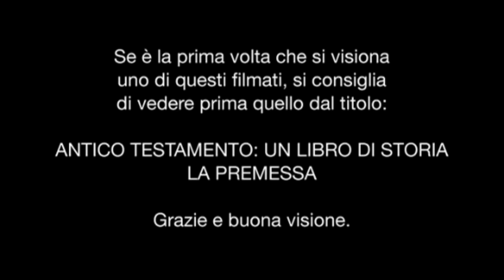Mauro Biglino: FIGLI DEGLI ALIENI (Alien's Children) Sub Eng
For anyone who needs the English subtitles please click on the CC icon at the bottom of the video!

If you are interested in the ebook "The book that will forever change our ideas about the Bible"

Facebook "The Book that will forever change our ideas about the Bible"

Italiano:
Puoi trovare tutte le informazioni sul blog ufficiale di Mauro Biglino:

Facebook "Il libro che cambierà per sempre le nostre idee sulla Bibbia"

Il racconto delle creazione dell'uomo contenuta nella Genesi ci dice che noi siamo stati fatti con il DNA degli Elohìm confermando le tesi che Sitchin ricava dalle traduzioni dei racconti dei Sumeri.

The story of man's cration contained in the Genesis tells us that we have been done with the Dna of the Elohìms, confirming the theses that Sitchin draws from the translations of the stories of the Sumeris.